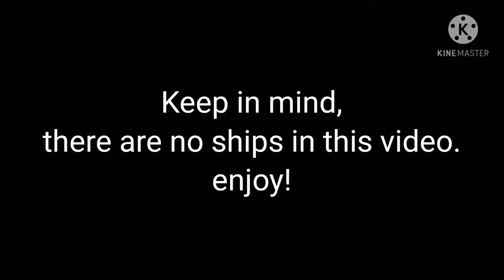I'm covering my ears like a kid meme • Ft. HtF characters!